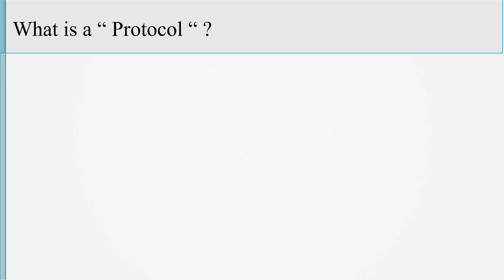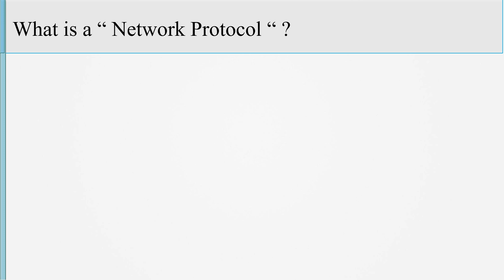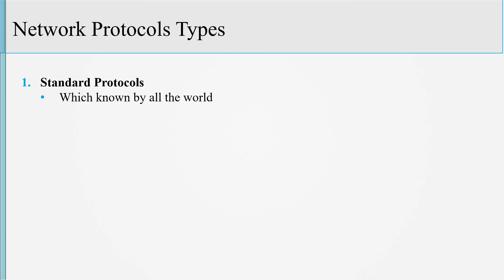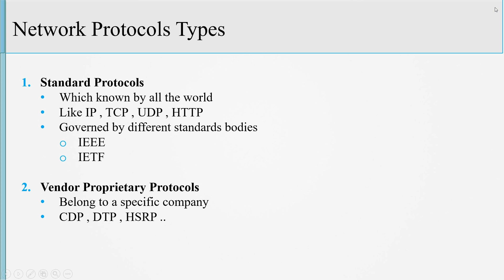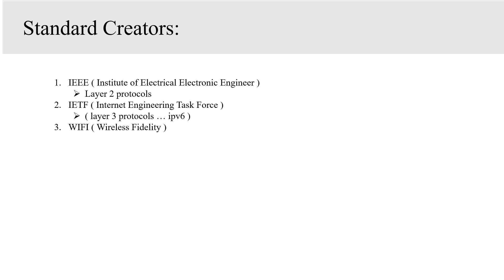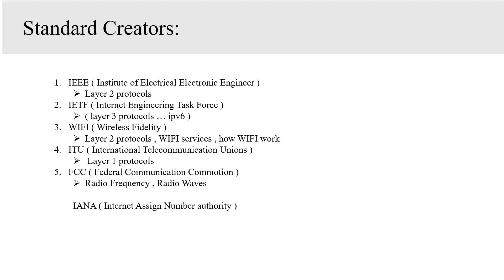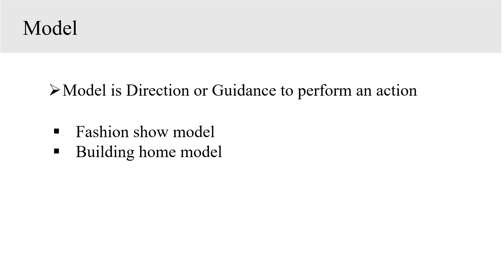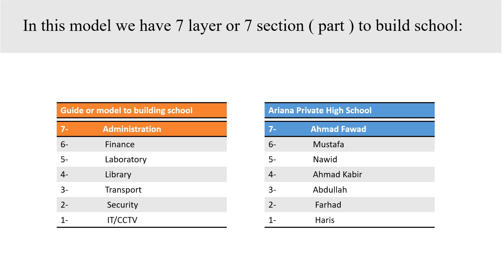Lecture 14 Network Protocols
ICND 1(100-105) : Lecture 14 Network Protocols
Topics Covered:
1) What is protocol?
2) What are the types of protocols?
3) Network model